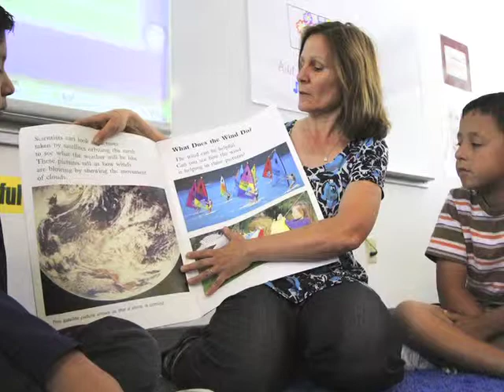Karen Lack: Sacramento County Teachers of the Year 2013 Interview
An interview with one of two San Juan Unified School District Teachers of the Year 2013. The Sacramento County Teachers of the Year program recognizes excellence in teaching within the county's schools. Participating districts nominate individual teachers to receive this special recognition. At the Teachers of the Year awards recognition dinner, two teachers are identified as the Sacramento County Teachers of the Year and are then eligible to participate in the statewide competition.